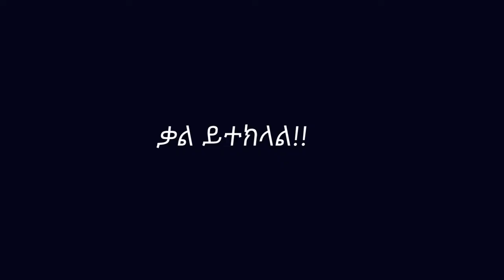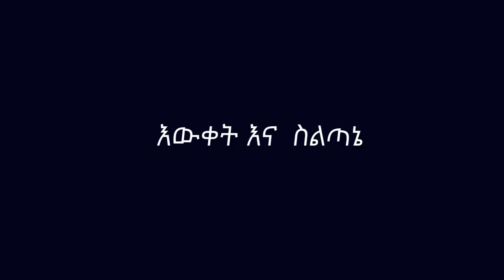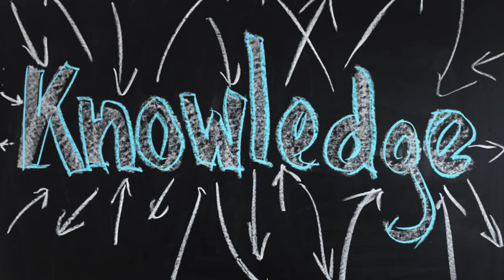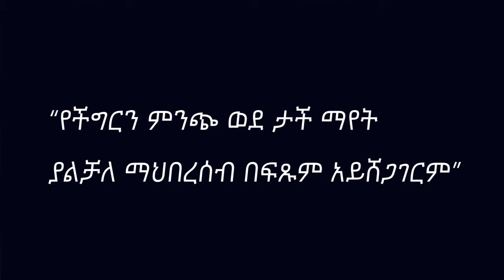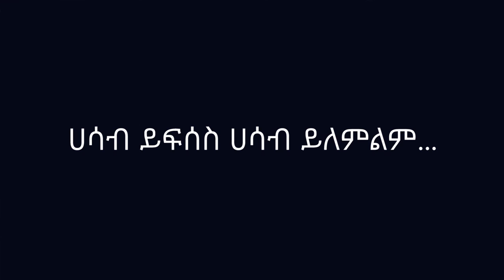Public Speech by Dr Abiy Ahmed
Public Speech by Dr Abiy Ahmed, Head OPDO CC Office : የኦህዴድ ማእከላዊ ኮሚቴ ጽህፈት ቤት ሀላፊ ዶ/ር አብይ አህመድ ያደረጉት ንግግር